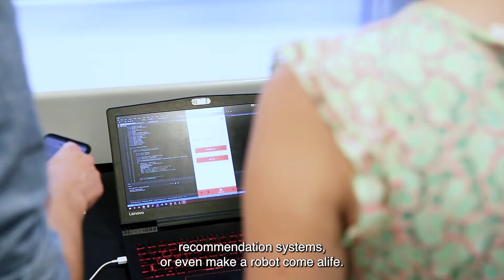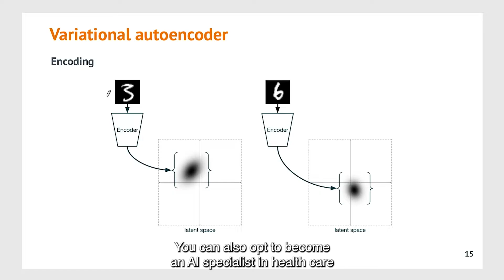Howest - Bachelor Creative Technologies & AI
The English taught Bachelor in Creative Technologies & AI has a one-year, short-track option to transform you at an accelerated pace into an AI engineer.